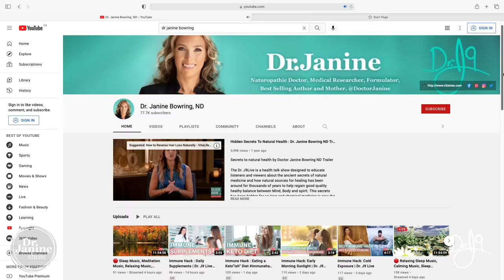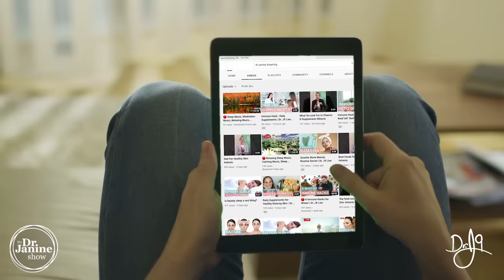Youtube Channel Trailer Welcome Video | Dr. Janine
Youtube Channel Trailer Welcome Video | Dr. Janine Bowring

My name is Dr. Janine Bowring and I'm a naturopathic doctor, an author, a busy mom and an entrepreneur. I have practiced and studied natural medicine for close to 30 years now and I've been able to help countless people just like you through my practice television appearances and social media to regain better health and would love to help you and your family achieve your goals for health and for life.

The future of healthy living is interactive online learning and on my Youtube Channel Trailer Welcome Video I'll share with you and your loved ones how to live a healthy lifestyle using nature as the basis for good medicine.

One  of my calling is to empower you to live a healthy lifestyle and to do it naturally.

Are you searching for a reliable and current healthy lifestyle and beauty tips?
Are you confused by all the health experts and their opinions?

There is a lot of information and misinformation about health out there and it can be very confusing. Trust me I know because I've experienced it myself. Just like you my goal is to make it simple for you in a fun and informative way. I will teach you practical tips for balancing hormones weight loss detox protocols natural beauty tips Vitamins and Supplements how to achieve a positive mind, body and spirit and much more.

If you are looking for a great whole food detoxification supplement try Vitatree VitaDetox.

Watch the Dr Janine Show – Online on YouTube every Tuesday 11AM EST – And chat with Dr Janine live during the show.

*To learn more about natural health, watch Dr. Janine Show @Dr. Janine Bowring, ND – Online every Tuesday 11AM – And chat with Dr. Janine live during the show.